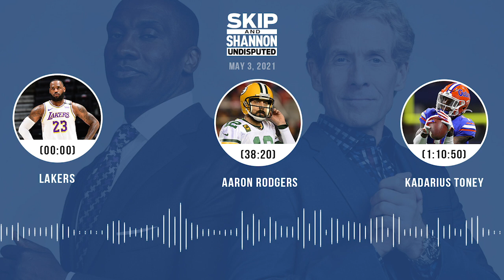Lakers, Aaron Rodgers, Kadarius Toney (5.3.21) | UNDISPUTED Audio Podcast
Topics:
▶ Starting to get concerned the Lakers won’t repeat? (00:00)
▶ Did the Cowboys do enough in the draft to get back into Super Bowl contention? (21:40)
▶ Will Aaron Rodgers still be the Packers’ QB this season? (38:20)
▶ Worried about Luka as he faces a 1-game suspension? (49:13)
▶ Did the Bucs do enough in the draft to hold off other contenders? (58:40)
▶ Will Kadarius Toney be a game-changer for the Giants in the NFC East? (1:10:50)
▶ Will Micah Parsons re-establish Dallas’ defense for Mike McCarthy? (1:16:44)
▶ How impressive was Michael Vick’s 4.72-sec 40-yd dash for charity? (1:23:26)